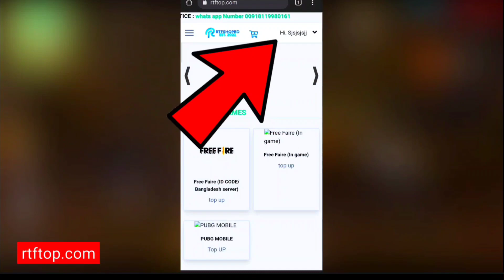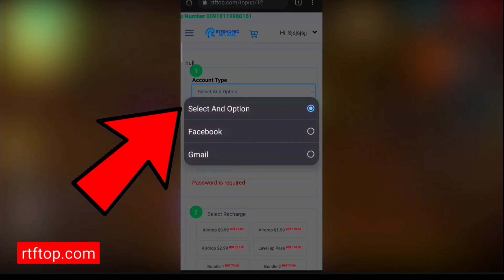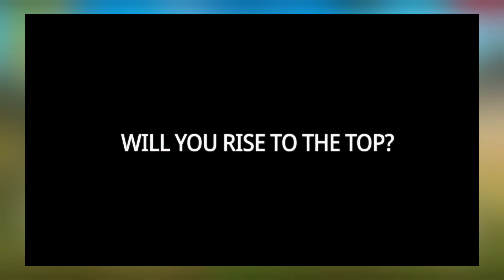ফ্রি ফায়ারে এখন WWE এর Triple H | Free Fire And Wwe Triple H Collaboration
Toss Bangla Game

a
Fact : free fire gloo wall hp time tranig ground and  classic match
Fact : Why red dram can't distroy with fist
Fact : Free Fire And Wwe Triple H Collaboration
Fact : Free Fire old Gameplay with free fire promotion
Fact :
আমার ফ্রী ফায়ার আইডি কোড : 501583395
আমার ফ্রী ফায়ার আইডি NAME: কেমন-দিলাম-?

আমাদের কোন ভিডিও অনুমতি ছাড়া আপলোড করা যাবেনা । আর যদি কেউ আমাদের ভিডিও ডাউনলোড করে ইউটিউবে বা টিক টক এ কিংবা অন্য কোনো সোশ্যাল মিডিয়াতে আপলোড করে এজন্য কপিরাইট স্ট্রাইক এর পাশাপাশি প্রয়োজনে আইনি ব্যবস্থা গ্রহণ করা হবে ।
তবে Educational কনটেন্ট এ আমাদের ভিডিও ক্লিপ ব্যবহার করা যাবে ।